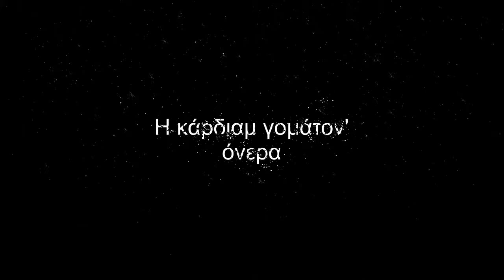Απόλλων...κάρδιαμ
Η ΚΑΡΔΙΑΜ ΓΟΜΑΤΟΝ ΟΝΕΡΑ ΑΠΟΛΛΩΝ ΚΑΛΑΜΑΡΙΑΣ...ΓΙΑ ΝΑ ΜΗΝ ΞΕΧΝΩ